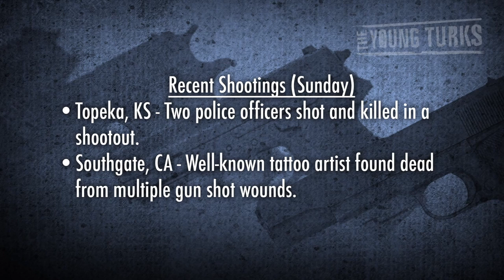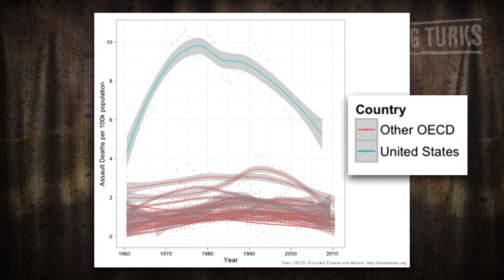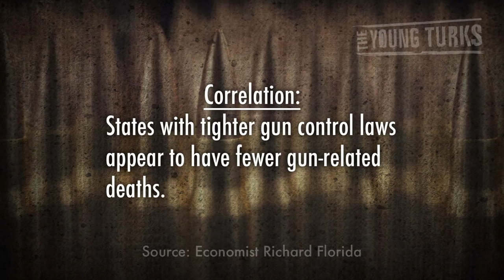Shooting Deaths After Sandy Hook Gun Massacre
"In the wake of the second deadliest mass shooting in our nation's history, in which 20 young children and six adults were murdered at Shady Hook Elementary School during a year in which there have been 12 other mass murders with guns in the United States, many are asking, will anything be done to reduce the carnage?

First, let's dispense with the notion that guns are irrelevant. Does our nation face unusually high rates of mass killings because we have so many more evil or dangerously mentally ill people? If you compare rates of crime and mental illness, you will find that the United States is not significantly different from other high-income countries.*

In the weekend following the shocking gun massacre in Sandy Hook, a huge number of gun deaths occurred.  Though, this enormous number is fairly typical; we've only noticed because of Friday's events. As Cenk Uygur explains, the time for change is now.